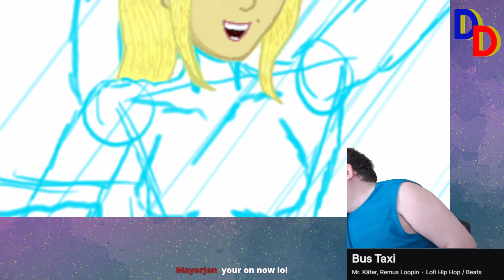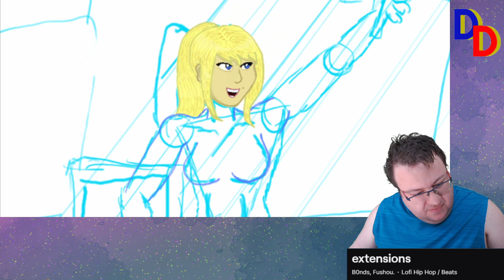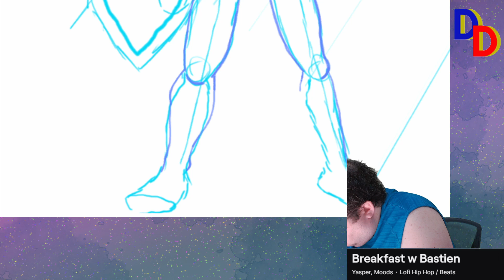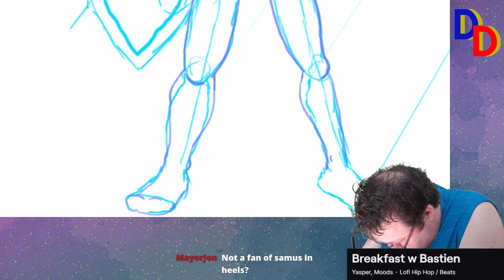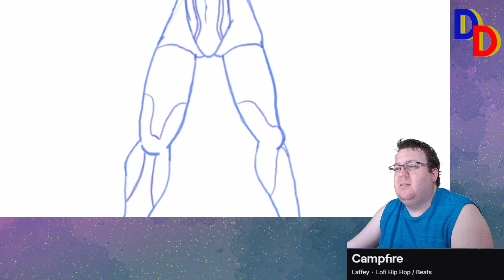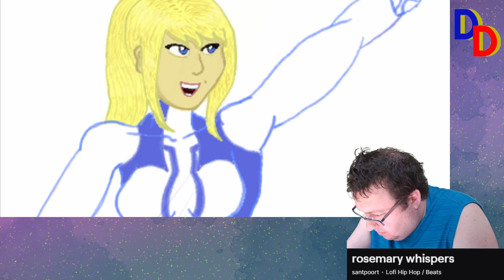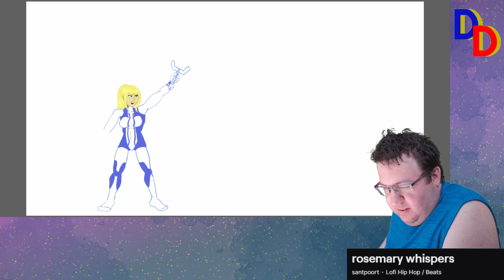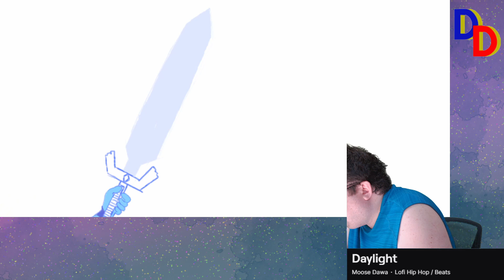Let's Draw a Video Thumbnail Part 1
I start a drawing of a thumbnail for my Super Metroid/ Link to the Past playthrough.